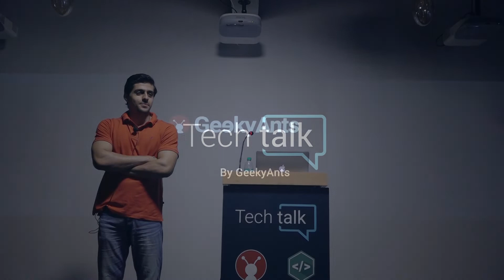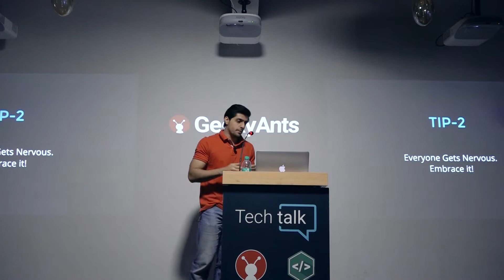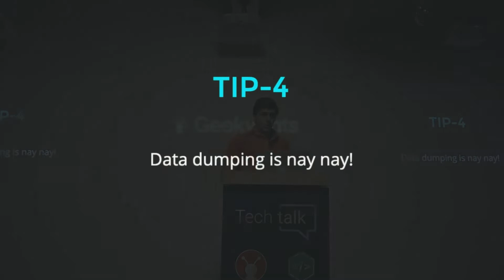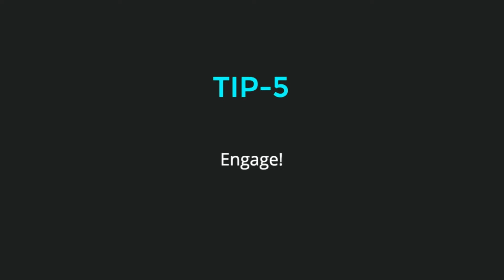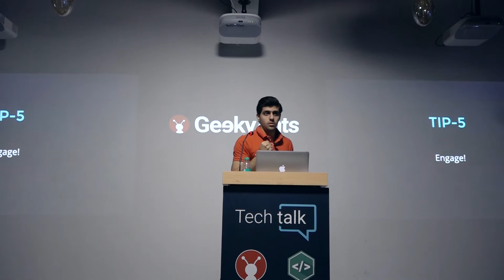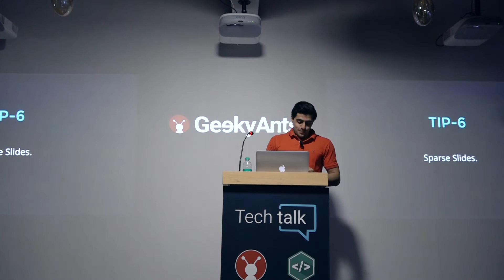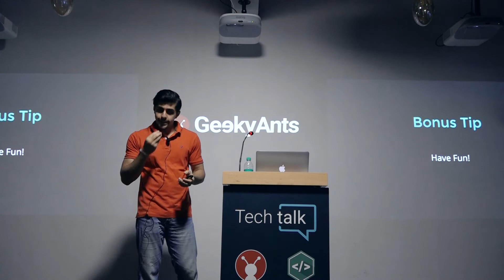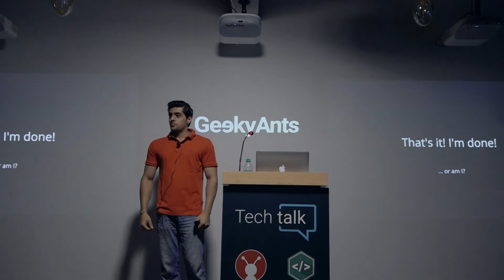Digvijay Wanchoo - A guide to 'Giving Great Talks'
There is no secret formula for delivering great talks but there are secret ingredients. Listen to Digvijay Wanchoo as he shares his secrets to nailing a brilliant talk.